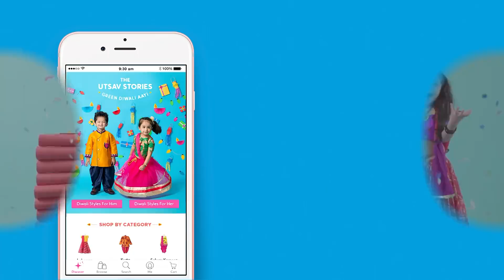The Utsav Stories - Green Diwali Aayi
Discover a wide range of joyful ethnic looks, from sparkling lehenga cholis to embroidered dhoti kurtas & everything ethnic for your little ones. Celebrate green & stylish Diwali!